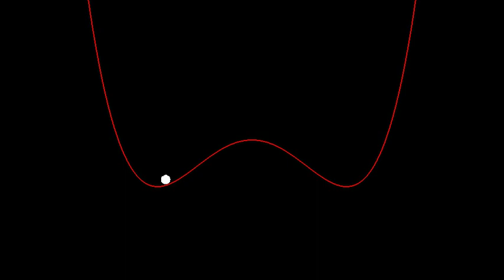Stochastic resonance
This simulation illustrates the phenomenon of stochastic resonance. An overdamped particle in a periodically oscillating double-well potential is subjected to Gaussian white noise, which induces transitions between the potential wells.